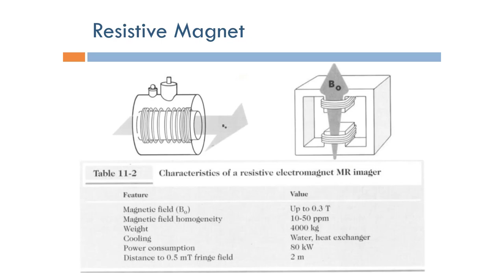Short Topics in Magnetic Resonance Imaging: Resistive Magnet Design (Arabic Narration)